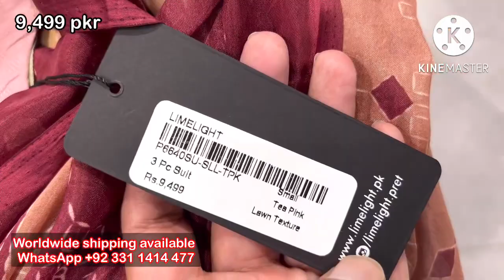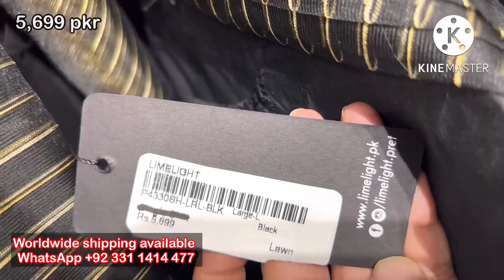Limelight New Collection Today 8th Aug || Limelight Azadi Sale Updat 2022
Limelight New Collection Today & Limelight Azadi Sale 2022